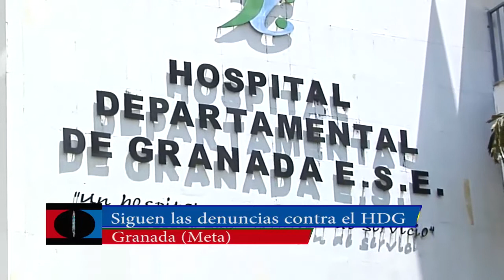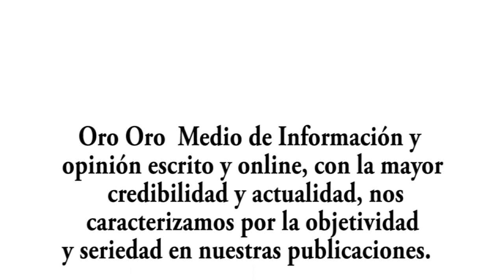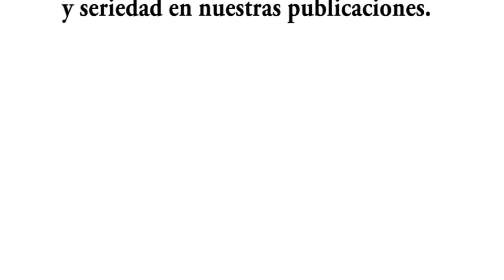Noticiero Oro Oro Tv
Informes de todo lo ocurrido en la región del Ariari